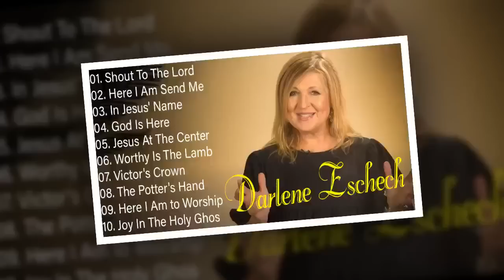Darlene Zschech Best Christian Worship Songs 2023 Top 10 Best Hits Of Darlene Zschech